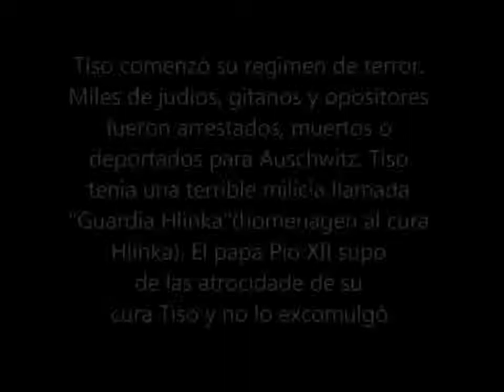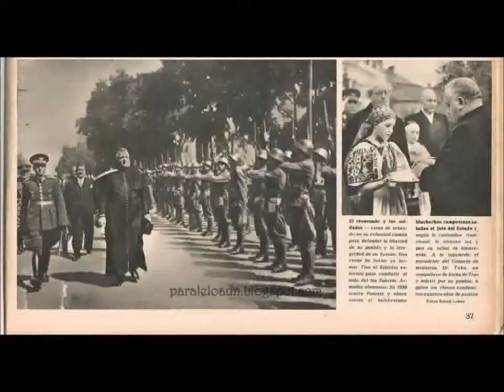Monseñor Jozef Tiso, el caudillo nazi eslovaco NACIONAL CATOLICISMO